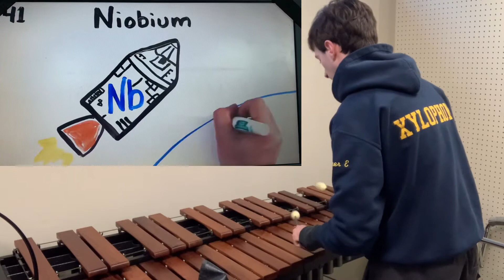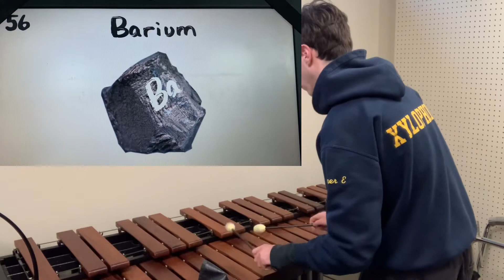AsapScience Periodic Table Song—Marimba Cover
I’m making this cover today to honor a chemistry professor I had last year, a professor who was always receptive to student questions and who I always felt brought his authentic wittiness to lecture. Thanks for being yourself professor, I hope that life has great things in store for you!